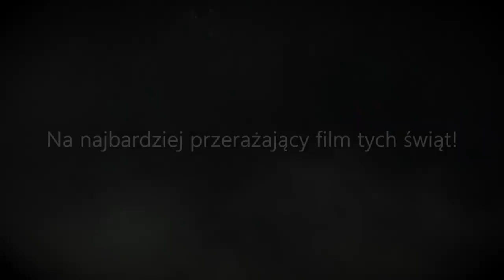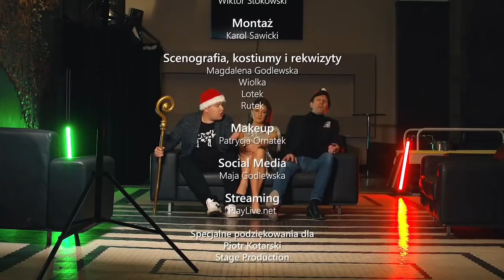Lotek i Rutek prezentują - Odcinek 3 (gościnnie: Wiolka Walaszczyk)